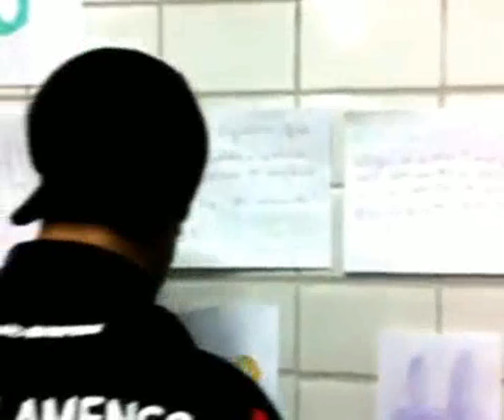Léo Moura mostra o vestiário do Flamengo antes da vitória sobre o Cruzeiro - 07/11/2011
Lateral-direito rubro-negro grava com seu celular a preparação dos jogadores para a partida e os desenhos de números que foram estampados nas camisas.